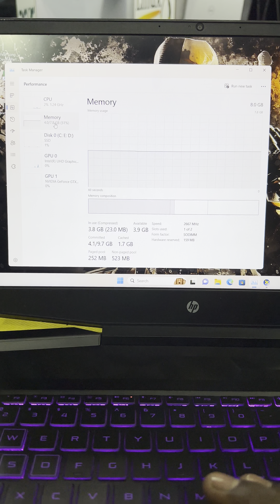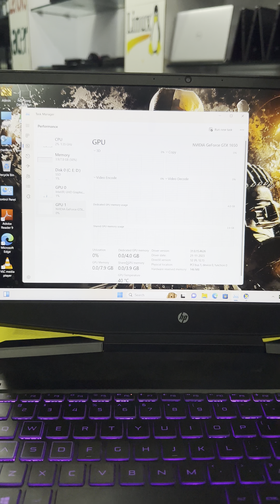CIVIL AND EDITING AND GAMING AND AI SUPPORT- HP PAVILLON GAMING i5-9 GENERATION (H Processor)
CIVIL SUPPORT AND EDITHING AND GAMING  LAPTOP AND AI SUPPORT

HP Pavilion Gaming DK0268TX MODEL -  15.6-inch FHD Laptop (Core i5-9300H/8GB Ram /512GB Nvme  SSD/Windows 11 /4GB NVIDIA GeForce GTX 1650 Graphics), PRICE Rs.33,000
AUTO CAD  - PHOTO SHOP - COREL DRAW - CRYSTAL WORK - ENGINEERING SUPPORT LAPTOP

• HP PAVILION GAMING LAPTOP 15-DK0268TX MODEL(4 GB NVIDEA GeForce GTX 1650  )
• CORE i5-9300H  2.40 Ghz  - 4 CORE
• INTEL CORE i5-9 GENERATION
• RAM  8 GB DD4 ( UPGRADE 32  GB )
• 512 Nvme  SSD( UPGRADE 1 TB )
• 4 GB NVIDEA GeForce GTX 1650
• 15.6  INCH FHD DISPLAY (1920*1080)
• KEYBOARD BACKLIGHT
• Wifi – Web Camara –Bluetooth – C- TYPE USB
• HDMI
• Good   Battey backup( 2-3  Hours)
• HP Original Chager

159, 5th St, Cross Cut Road, Gandhipuram, Coimbatore,Tamil Nadu 641012

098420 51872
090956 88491